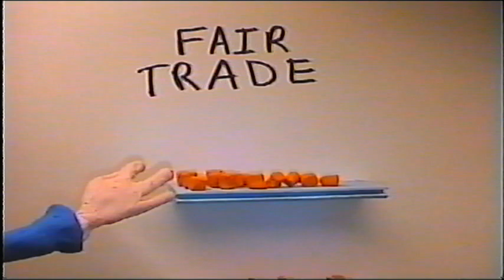Oxfam Man (2003) Created by Carl Ryan